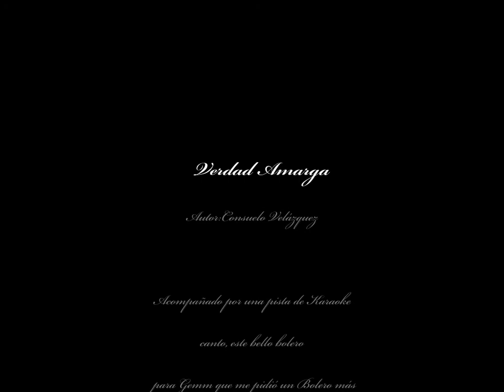Verdad Amarga - Consuelo Velázquez - Cover Karaoke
Nery González canta:Verdad Amarga - Consuelo Velázquez - Cover